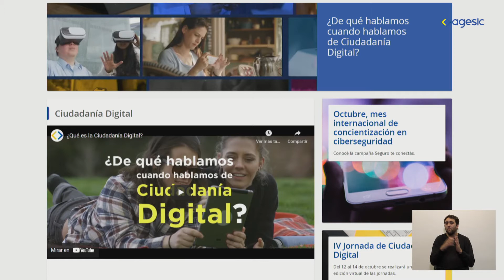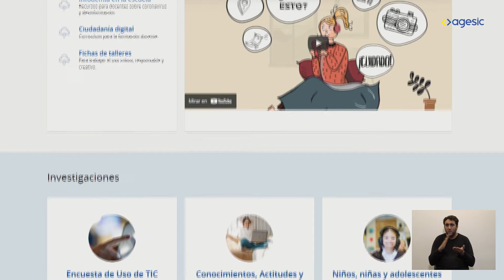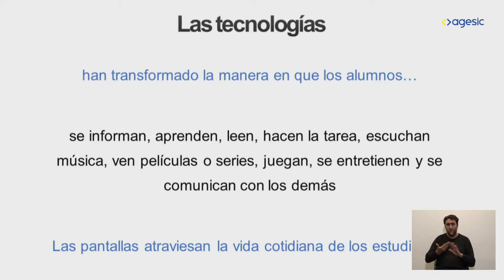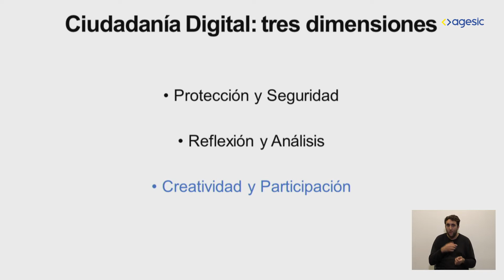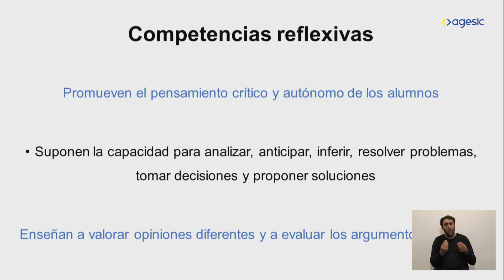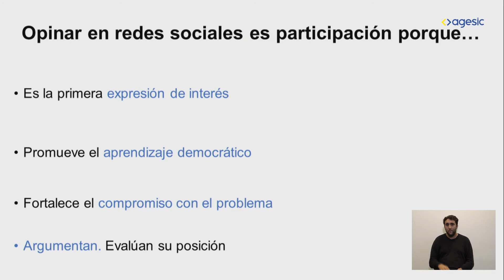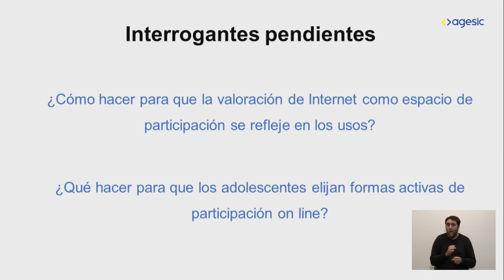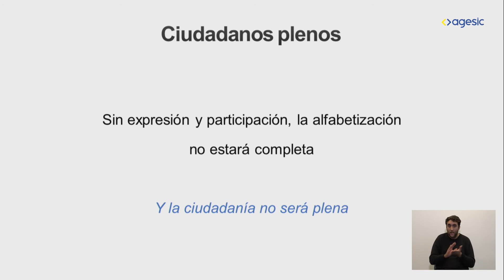Participación y Ciudadanía Digital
Apertura de la IV Jornada de Ciudadanía Digital.
Presentación de la Estrategia de Ciudadanía Digital
Conferencia a cargo de Roxana Morduchowicz (UNESCO)